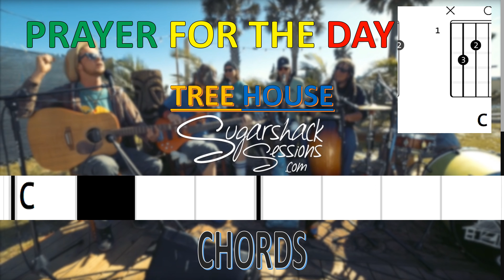PRAYER FOR THE DAY | TREEHOUSE | AT SUGARSHACK SESSION | CHORDS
PLEASE VISIT THERE CHANNEL FOR MORE VIDEOS@TreeHousetheband AND@SugarshackMusicChannel

Artist: TreeHouse!
Released: 2020
Album: Full Immersion

LYRICS

Jah, thank you for the blessings of this day
Thank you for the blessings of this way, and all ways, yeah
From InI to the Most High
And I feel the morning breeze
The day is calling out to me
And I smell the ocean air
And in that moment, I'm aware
With all the things people go through
Gratitude's a virtue, Jah will not desert you
When we are living One Love
It can never hurt you
Once we have risen above
The day is calling back to me
Just keep on living One Love
Once we have risen above, Riddim!

Source: Musixmatch
Songwriters: Jeremy Anderson / Treehouse!

I hope you enjoyed playing along PRAYER FOR THE DAY | TREEHOUSE | AT SUGARSHACK SESSION | CHORDS prayerfortheday treehouse sugarshacksessions chordstutorial reggae reggaemusic reggaeton song songchords music musicchannel chords chordstutorial @jammingsession420 @TreeHousetheband @SugarshackMusicChannel